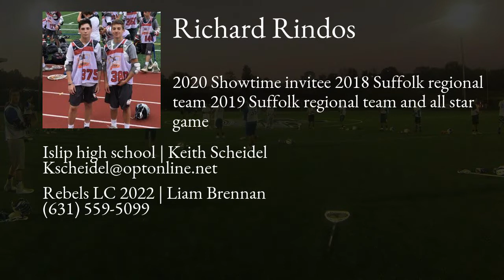Richard Rindos Lacrosse Highlights | NY 2022 | Faceoff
Richard Rindos Recruiting Video.